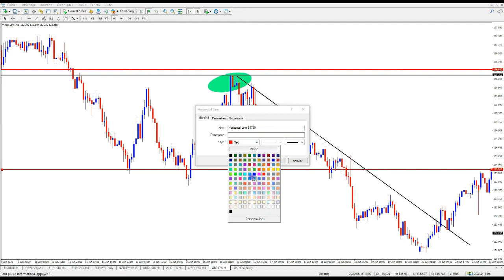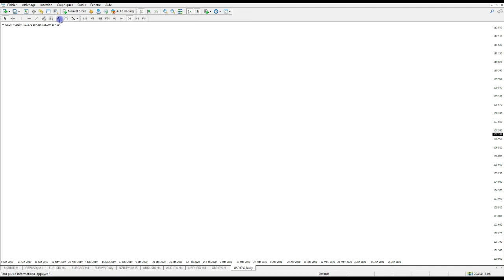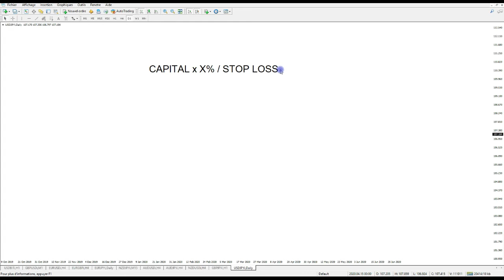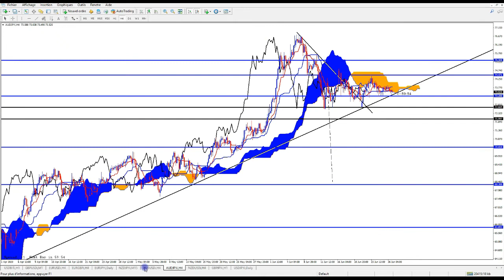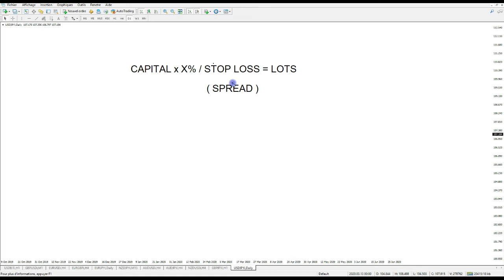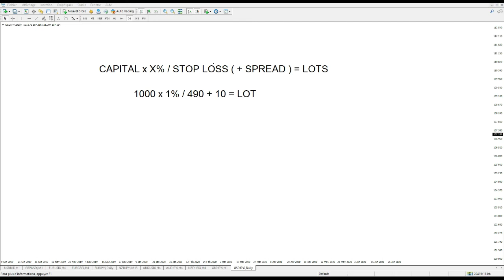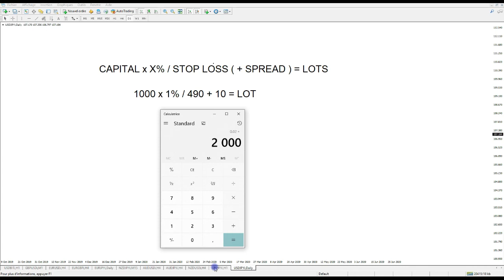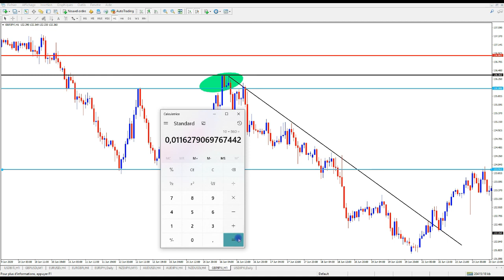COMMENT BIEN PLACER SON STOP LOSS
Salut,
Dans cette vidéo COMMENT ON PLACE UN STOPLOSS SUR LE FOREX, nous continuons notre serie sur le STOP LOSS SUR LE TRADING ICI LE FOREX.
ET DANS CETTE DEUXIEME PARTIE NOUS VERRONS LA FORMUL POUR BIEN CALCULER LA TAILLE DU LOT EN FONCTION DU CAPITAL.
LIENS UTILS:
KAREN PELOILLE :